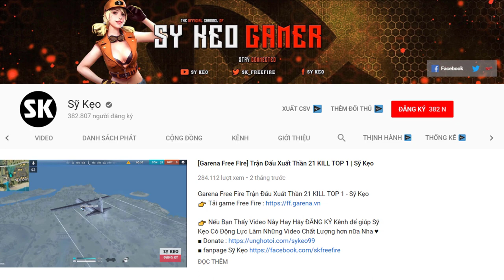[Free Fire] Hướng Dẫn Xây Tháp Siêu Cao Khổng Lồ | Sỹ Kẹo